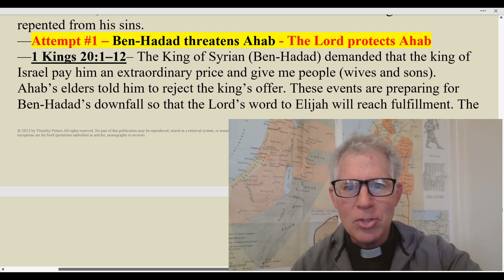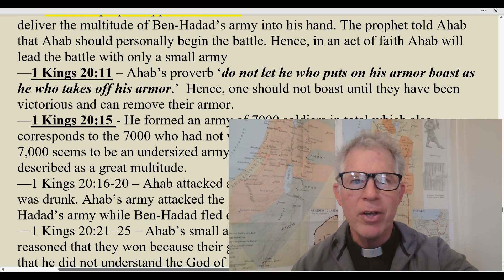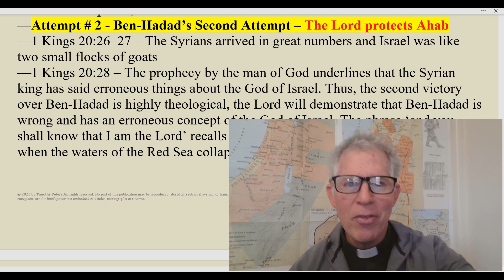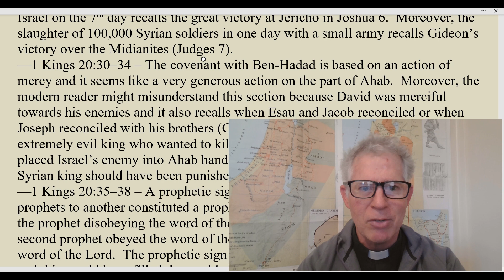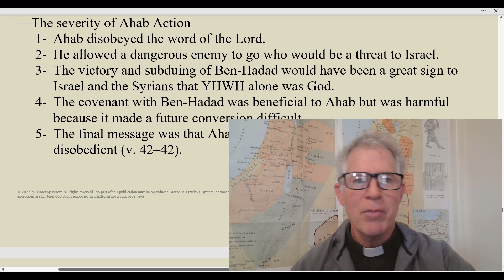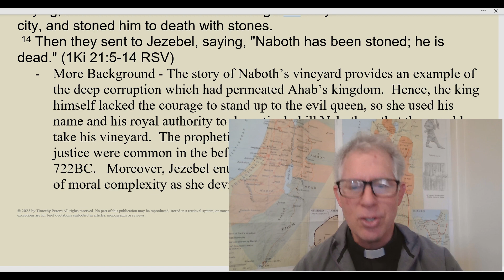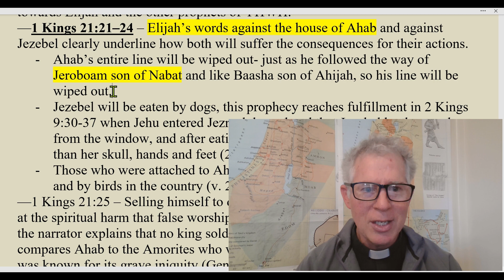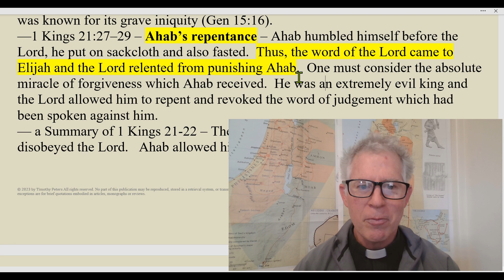1 Kings 20-21, Elijah, King Ahab and Repentance, Catholic Bible Study, Fr. Tim Peters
Catholic Bible Study, 1 Kings: The Book of 1 Kings, Chapters 20-21.